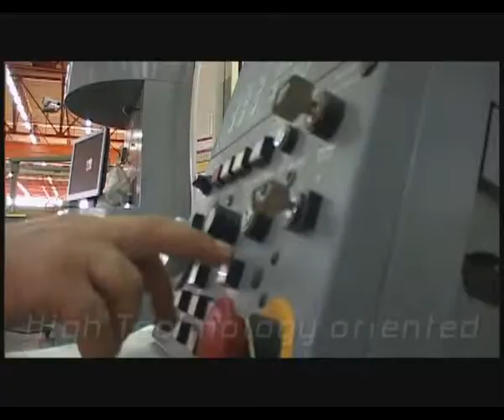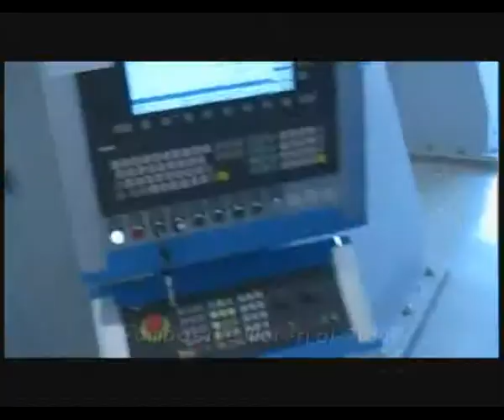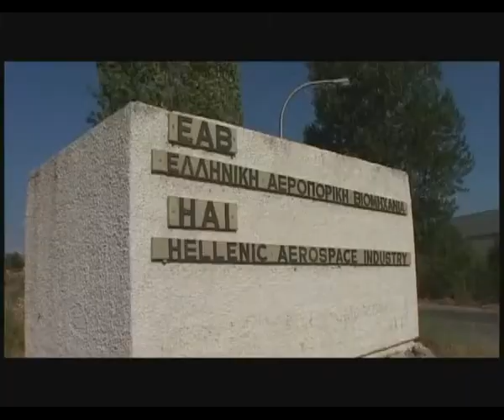Hellenic Aerospace Industry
Friend of the Symposium